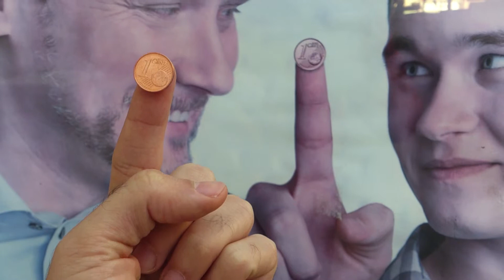how to reenact an advertisement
this video is part of  the digital performance
"iPerf" by Andrés Galeano